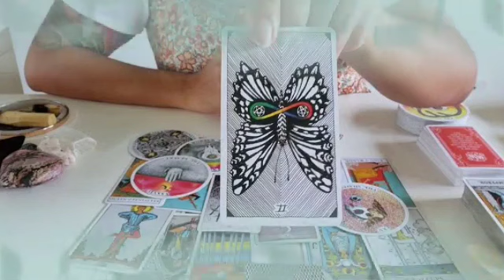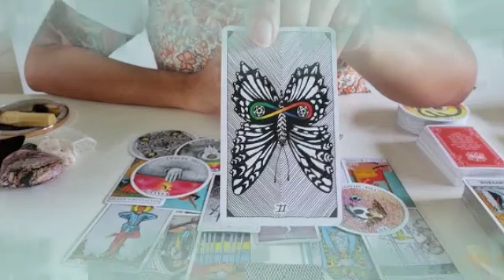برج الجدي من 7 إلى 14 آذار 2024 // كل ما يدور في فكرك🤯هتطلع من الدوامة😔اخيرا حبك بيرجع يا جدي🔥